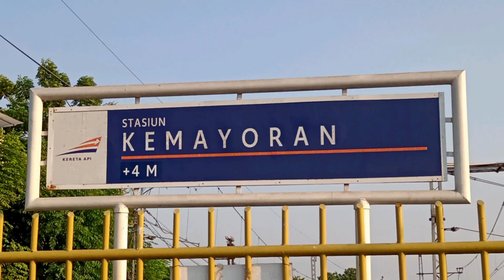KRL Bogor Jakarta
kali ini mencoba dokumentasi perjalanan menggunakan KRL dari Bogor ke Jakarta di hari minggu, gerbong kereta dan stasiun stasiun sepanjang perjalanan cukup bersih.